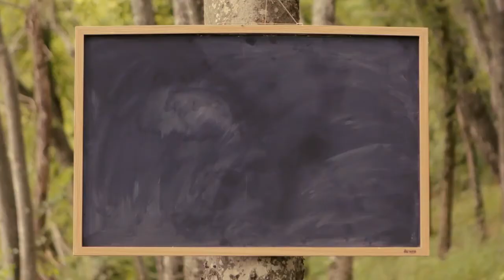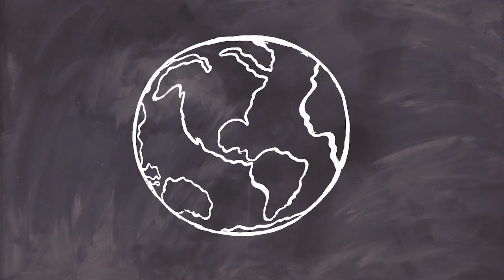[구약4] - 12. 욥이 고난을 받았어요 (욥1~42장)